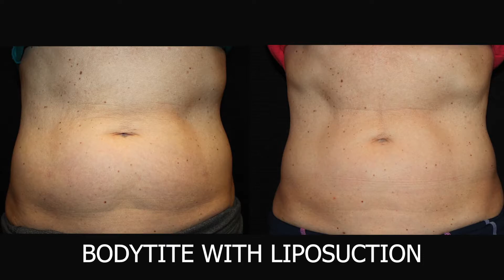Combining Body Procedures | Janiga MDs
Dr. Timothy Janiga talks about combining body procedures at his practice in Reno, NV.